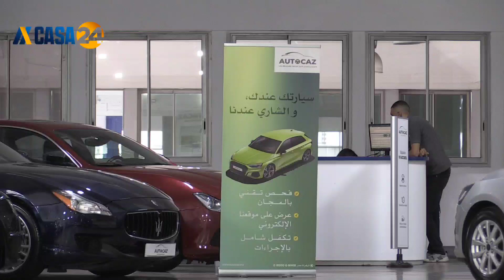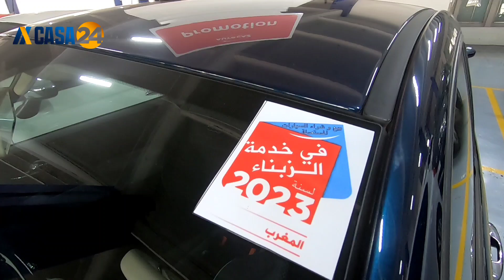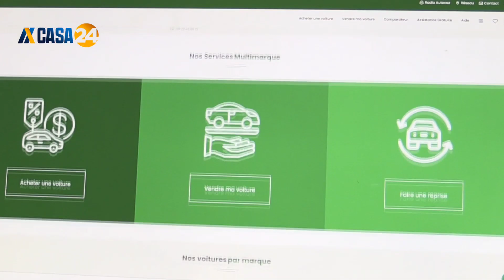سابقة في قطاع السيارات المستعملة بالمغرب.. تعرّف على عرض « BUY BACK» الذي أطلقته «أوطوكاز»